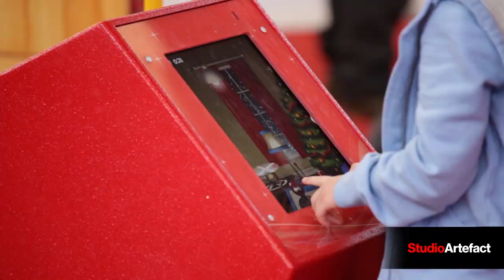WOODGROVE CENTRE - Nanaimo, Canada - By Studio Artefact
𝐒𝐓𝐔𝐃𝐈𝐎 𝐀𝐑𝐓𝐄𝐅𝐀𝐂𝐓 – 𝐈𝐦𝐚𝐠𝐢𝐧𝐞. 𝐃𝐞𝐬𝐢𝐠𝐧. 𝐁𝐮𝐢𝐥𝐝.

Based in Montreal (Canada), Studio Artefact develops interactive and immersive experiences for a broad clientele. From start to finish, every step of our projects are done in house, in our multidisciplinary design and production complex. We imagine, design and build the experiences of tomorrow.

To learn more on our projects and expertise, check out our

𝐒𝐓𝐔𝐃𝐈𝐎 𝐀𝐑𝐓𝐄𝐅𝐀𝐂𝐓 - 𝐈𝐦𝐚𝐠𝐢𝐧𝐞𝐫. 𝐂𝐫𝐞́𝐞𝐫. 𝐑𝐞́𝐚𝐥𝐢𝐬𝐞𝐫.

Basé à Montréal, Studio Artefact développe des expériences immersives et interactives pour une vaste clientèle. Chaque projet est réalisé du début à la fin sous un même toit dans notre complexe de production multidisciplinaire. Nous imaginons, créons et réalisons les expériences de demain.

Pour en apprendre davantage sur nos réalisations et expertises, jetez un coup d’œil à notre site web

𝑅𝑒𝑠𝑡𝑜𝑛𝑠 𝑐𝑜𝑛𝑛𝑒𝑐𝑡𝑒́𝑠! 𝑆𝑢𝑖𝑣𝑒𝑧 𝑛𝑜𝑢𝑠 𝑝𝑜𝑢𝑟 𝑛𝑒 𝑟𝑖𝑒𝑛 𝑚𝑎𝑛𝑞𝑢𝑒𝑟.